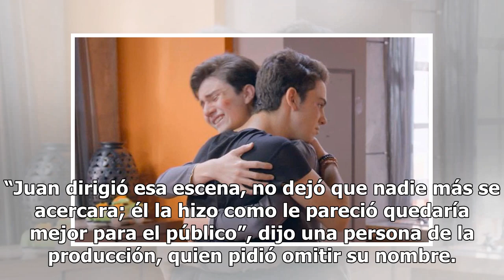Así fue el beso gay de los Aristemo en el capítulo final de ‘Mi marido tiene más familia’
Fans de la pareja quedaron complacidos por las escenas finales La pareja Aristemo de "Mi marido tiene más familia" ha tenido resonancia entre el público joven Foto: Televisa Por fin se pudo ver el beso entre Aristóteles y Cuauhtémoc (Aristemo) dentro de “Mi marido tiene más familia“. El público esta...